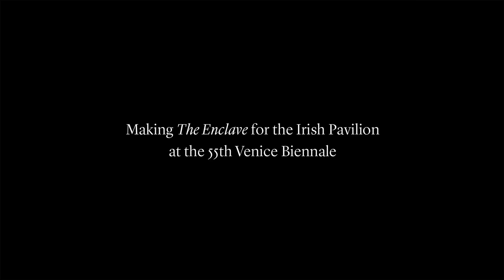The Impossible Image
Artist and photographer Richard Mosse reveals the stories behind the making of his latest film, 'The Enclave' (2013), in the Democratic Republic of Congo, which will be shown in the Irish Pavilion at this year's 55th Venice Biennale.